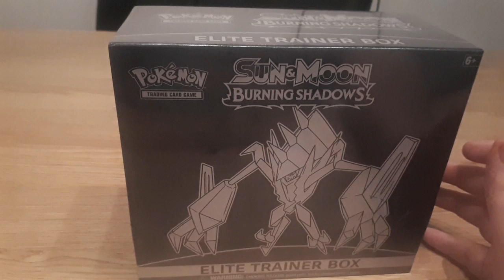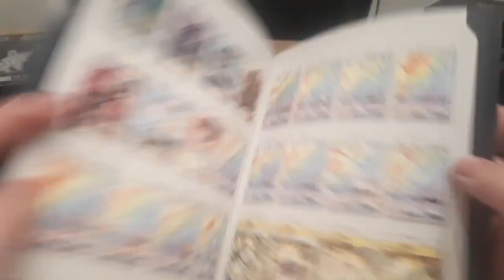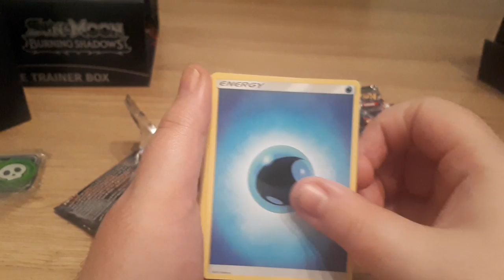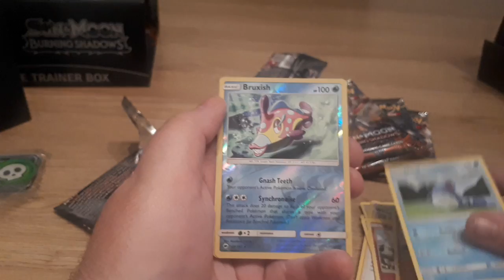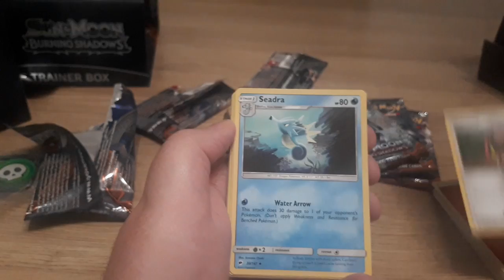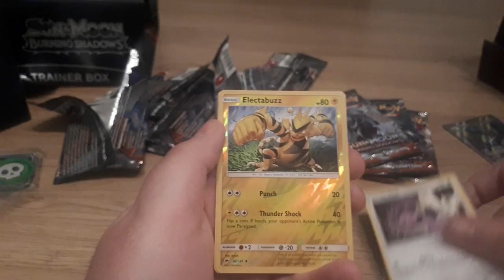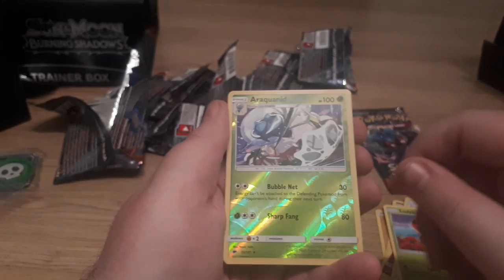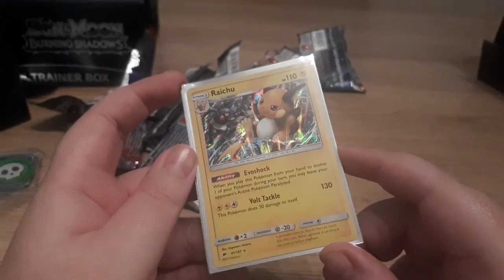pokemon burning shadows elite trainers box opening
(mark) here's this months pokemon video. sorry about the audio I was recording this very late at night